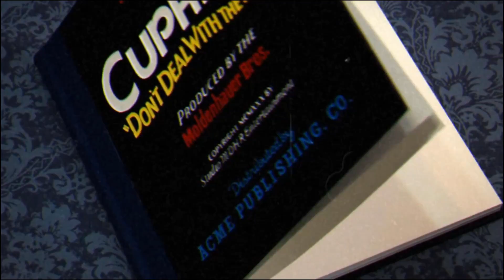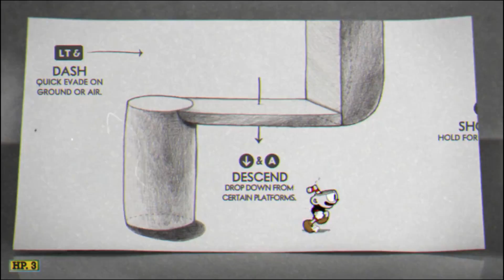Let's Play Cuphead - E1: Just Delightful | BRG Gameplay video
Gameplay video of Cuphead early release! I'm breaking the mold and releasing a Fresh Meat game on a Saturday! I've just had to much fun playing this game that I wanted to share it. It's gorgeous the music is amazing and it's challenging I can't get enough. Just delightful.

Every week a new game and a few new episodes of gaming right here at BigRigGamer.